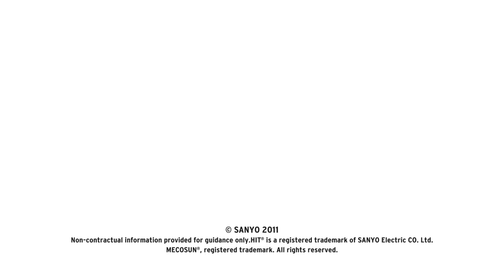SANYO Solar HIT Power Roof (English)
Have a look at SANYO Solar's Building integrated photovoltaic system, the HIT Power Roof ®.
The HIT Power Roof uses the new MVL² system and can replace any traditional roof. With only 50 mm thickness, it can be integrated onto any kind of roof, with any kind of tile, keeping a completely flat looking surface.